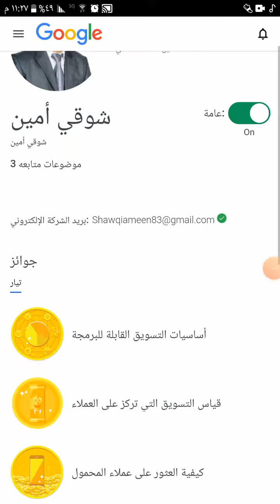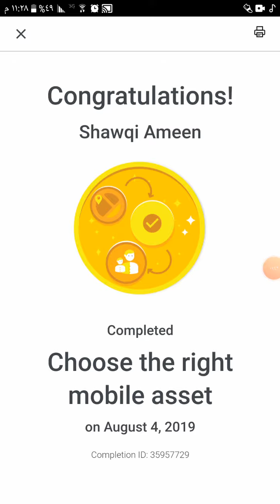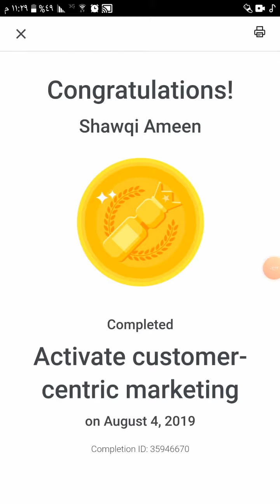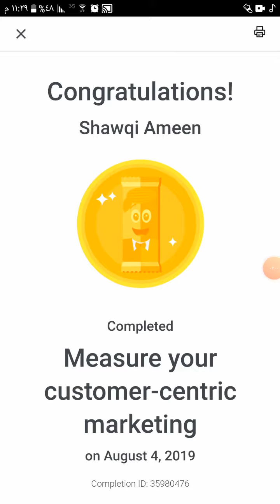التعليم عبر الانترنت عن بعد مجانا والحصول على شهادات مجانا/طور مهاراتك في عده مجالات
دورات جوجل في التسويق Google marketing
دورات تسويقيه من جوجل لمواضيع  متعدده  Google marketing